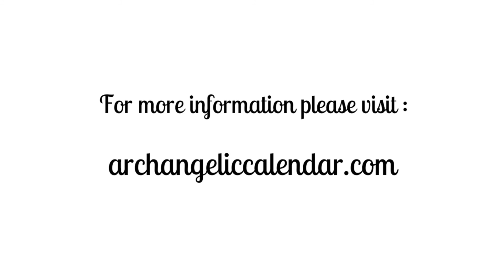Crop Circles - Guided Meditation with Binaural and Rife Healing Tones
My First Full-Length Meditation Album Called "Galactic Tree of Wisdom (Guided Meditations)" Archangelic Sounds is available everywhere.